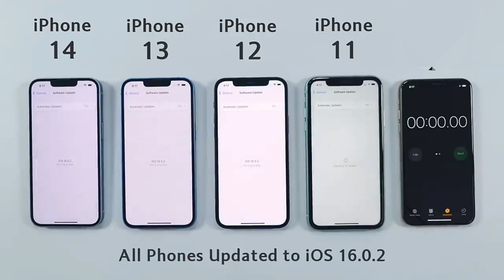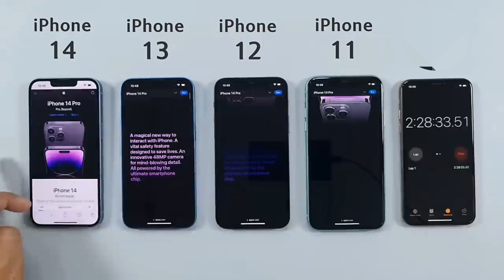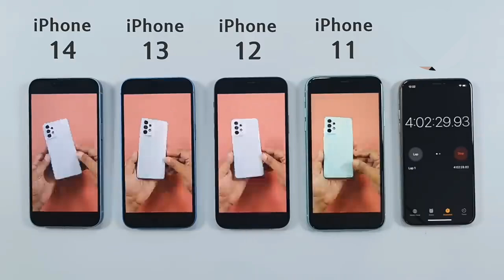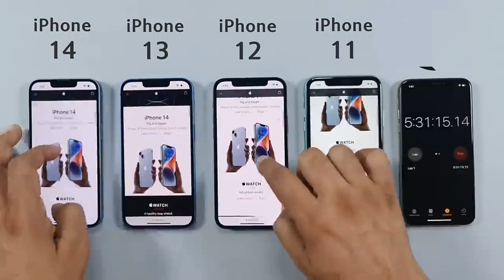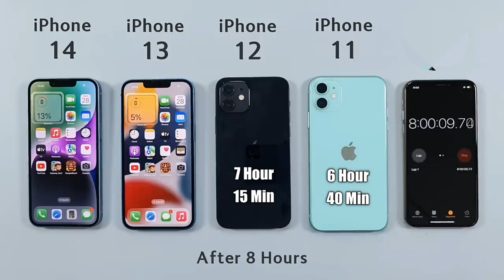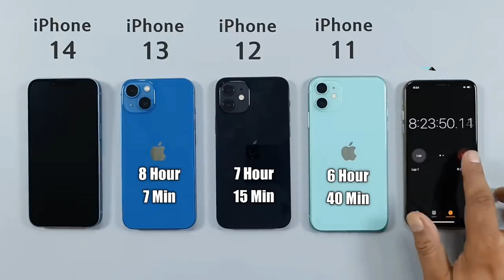iPhone 14 vs 13 vs 12 vs 11 Battery Test | iOS 16.0.2 Battery Test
iPhone 14 vs iPhone 13 vs iPhone 12 vs iPhone 11 Battery Test. iOS 16 Battery Test
In this video we are doing battery drain test between apple iphone 14 vs apple iphone 13 vs apple iphone 12 vs apple iphone 11 as these all are popular apple iphones.